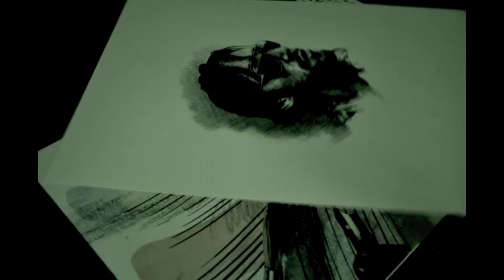A Self Portrait....Burning Man 2010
A Self Portrait. Photo taken by my friend during my time at Burning Man 2010